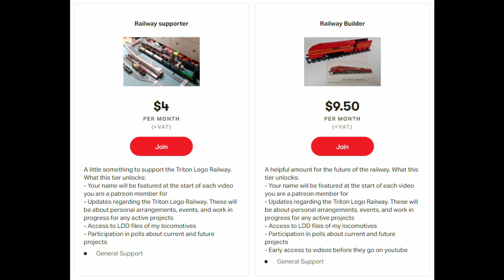Lego Emerald Champion Version 20.0 in action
Behold the king of the Triton Lego Railway in action once again!

WARNING! ALL FOOTAGE SHOWN IN THIS VIDEO IS MINE AND MINE ALONE! DISTRIBUTION AND RE-UPLOADS OF THIS AND ALL OF MY OTHER VIDEOS ARE NOT PERMITTED! IF ANY OF MY VIDEOS ARE USED OUTSIDE OF MY KNOWLEDGE OR PERMISSION THEN ACTIONS WILL BE TAKEN TO HAVE YOUR INFRINGEMENT REMOVED!